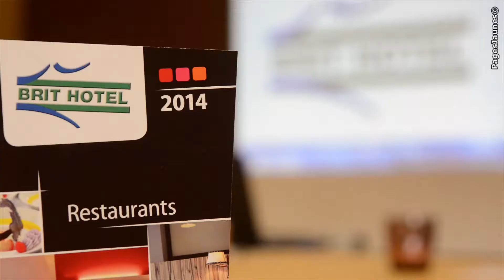Brit Hôtel Les Evens, hôtel et restaurant au Mans.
- Pour une escale ou un court séjour dans la ville du Mans, choisissez le confort et l'élégance en optant pour le Brit Hôtel Les Evens ! Situé sur l'axe Rennes-Paris au cœur de la campagne sarthoise et tout proche de l'autoroute A10, cet hôtel aux multiples équipements sera le lieu idéal pour votre séjour touristique ou d'affaires. Pour vous restaurer, n'hésitez pas à venir profiter de la cuisine traditionnelle du restaurant de l'hôtel, ouvert du lundi midi au vendredi midi et le week-end sur réservation.
Le Brit Hôtel Les Evens, ce sont aussi deux salles de séminaire climatisées pouvant accueillir de 25 à 50 personnes.